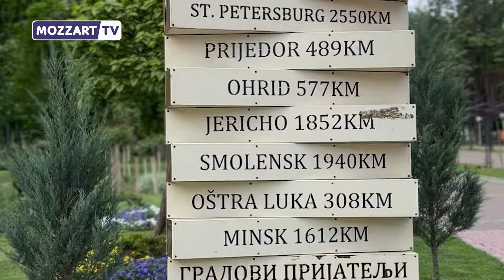KAKAV DUEL U KRAGUJEVCU: Pun stadion, miris fudbala, borba za istoriju...